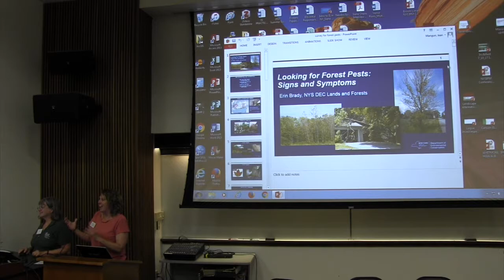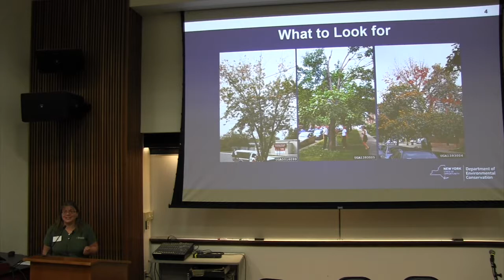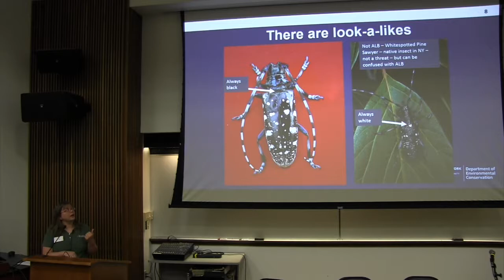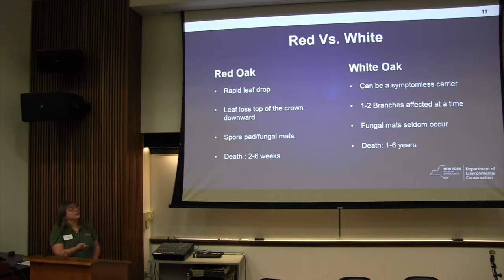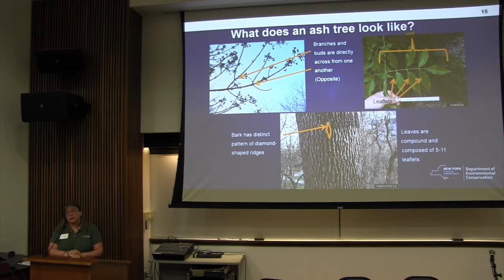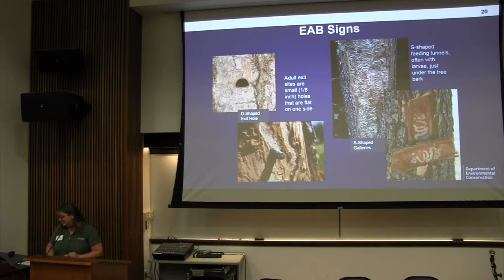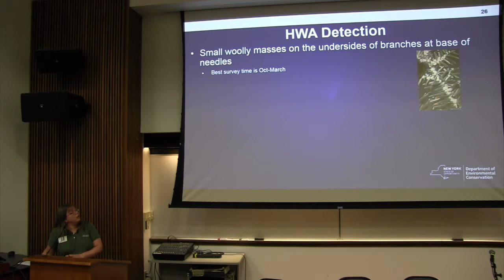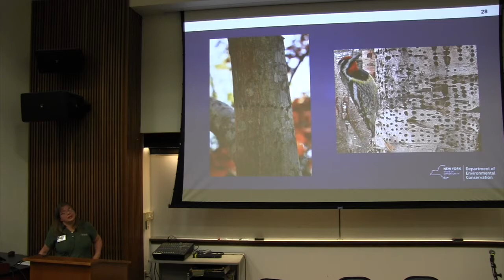Host Tree Surveys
From the New York State IPM Program Conference on Invasive Species, July 13, 2017, Siena College, Loudonville, NY
Speaker: Erin Brady, Lands and Forests Outreach Specialist, New York State Department of Environmental Science